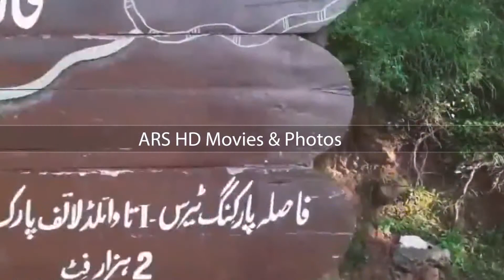Hanza vally Most Beautiful views Top View Pakistan